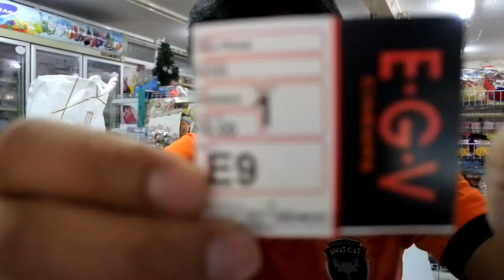incredibles 2 ความรู้สึกหลังได้ชม ให้ไปเลย 10/10